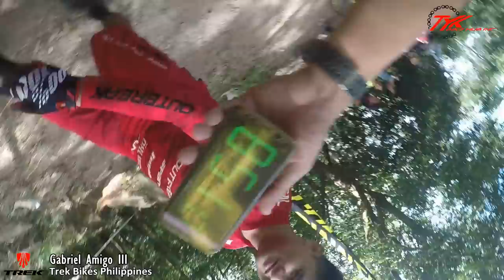Gabriel Amigo with Team Groundzero / Bagtas Racing (Enduro Alliance 2018 Finale Race)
Gabriel Amigo - Enduro Alliance Finale 2018 with Team Groundzero / Bagtas Racing (Nino Martin Eday, Karlo Acdol)